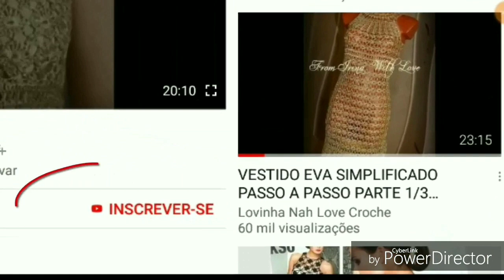LIVRO DE 262 PONTOS DE CROCHE PONTO FANTASIA 157 HD